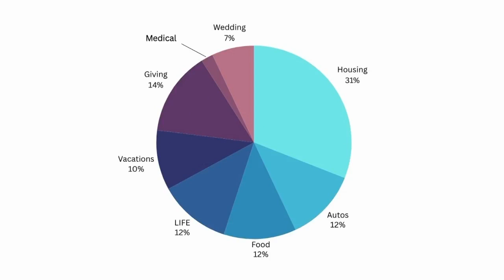01.21.24 The Well | 4G’s - Give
Our mission is to be and make growing followers of Jesus Christ.  What is a growing follower of Jesus? We define it with four G’s: a person who has received God’s GRACE, who is GROWING in their faith, who GIVES of themselves to God’s design and who GOES to share the gospel with the world.

When I’m a growing follower of Jesus, I’m doing more than just reading the Bible and going to church.  Like an athlete who strengthens and improves the body by using it often, so the follower of Jesus grows in passion and progress by generously giving.  But giving is more than just a financial offering.  Giving means serving with all the resources God has entrusted to you.  Your time has value.  Your abilities have value.  And yes, your money has value.  In all of these, the growing follower of Jesus gives generously.  To prepare, read Proverbs 3:9-10.